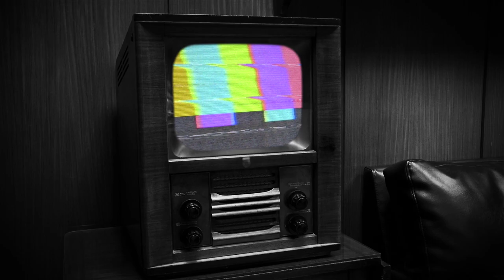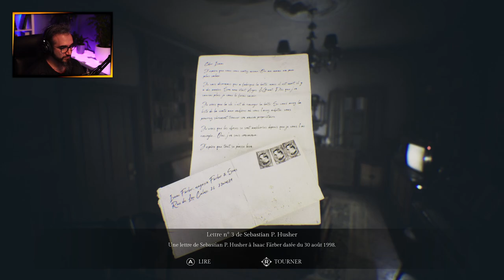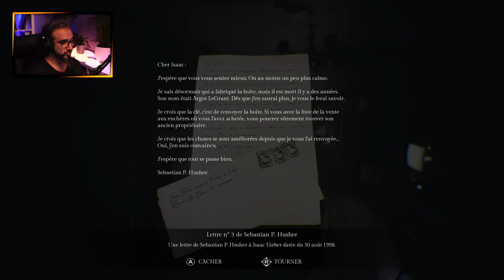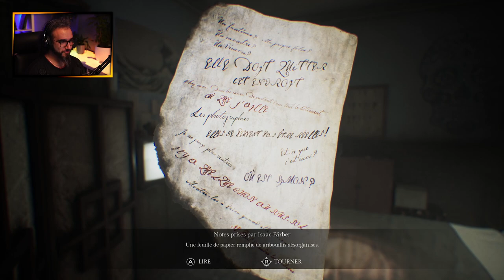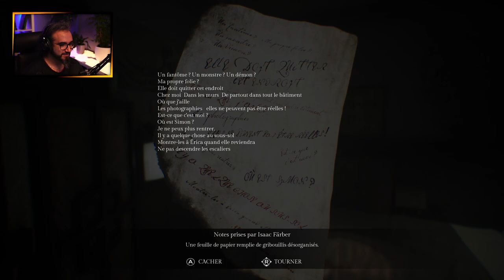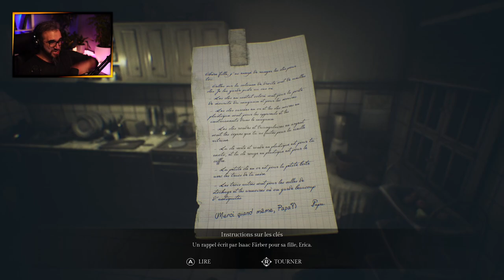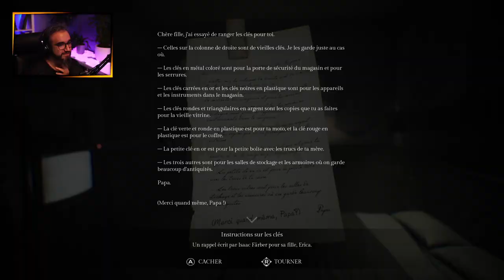SONG OF HORROR | PART5 EP2 ● LE SECRET DE FÄRBER | GAMEPLAY FR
Le secret de Färber, PART5 EP2 dans le gameplay de Song of Horror.